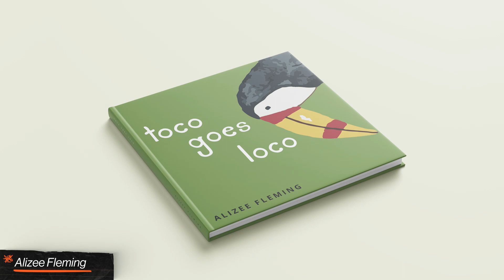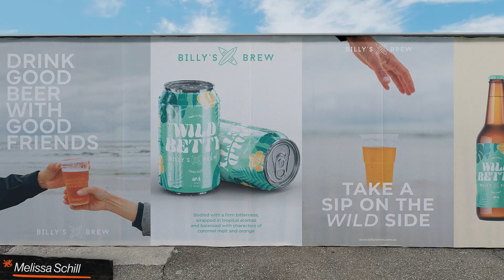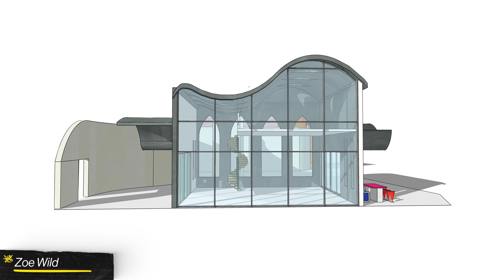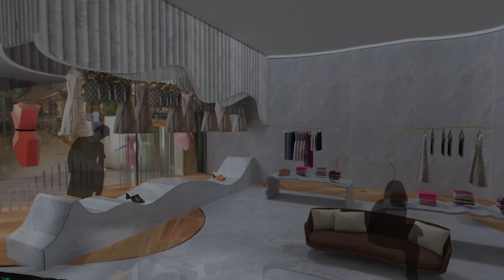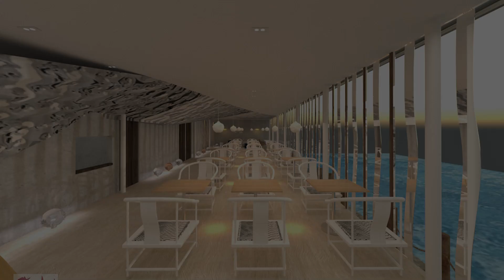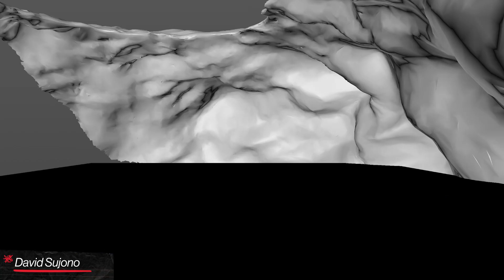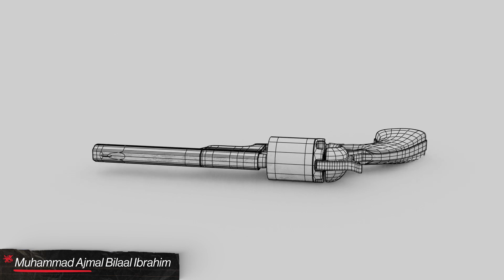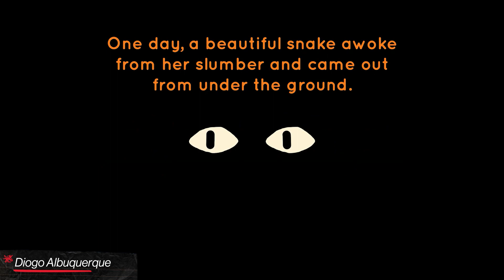INTRO Exhibition 2022 - Design Graduate Work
Explore the work of our graduating 2022 students presented at INTRO - our design graduate exhibition and showcase.

With a legacy dating back to the 1800s, Billy Blue College of Design at Torrens University Australia is the nation’s most prominent design school. We emphasise connections to the industry as well as the power of creative thinking to solve problems.

Learn more about Billy Blue College of Design at Torrens University